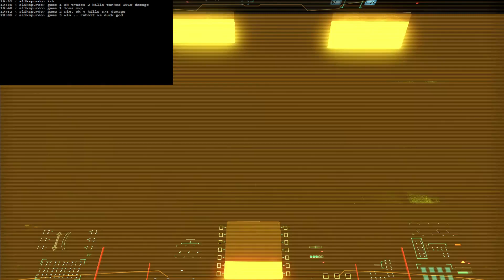Atlas 7D 1078 damage